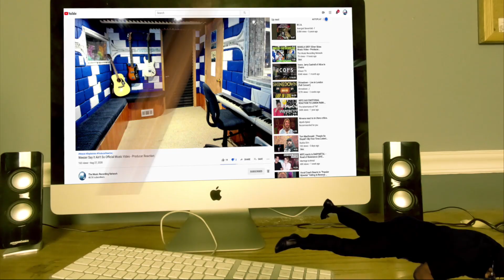Megadeth - Devil's Island (Live Rude Awakening) - Producer Reaction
🟩 My Name is Mike Cross and i m an old school producer here to bring you lots of entertainment and review the music from the producer point of view, This is my first time reaction to

𝗖𝗔𝗧𝗘𝗚𝗢𝗥𝗬:
Entertainment
Music